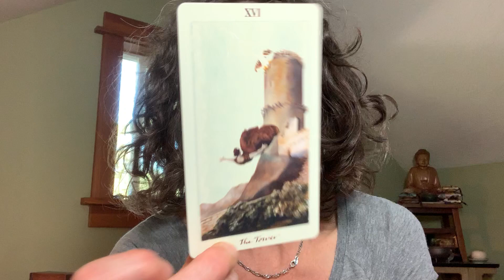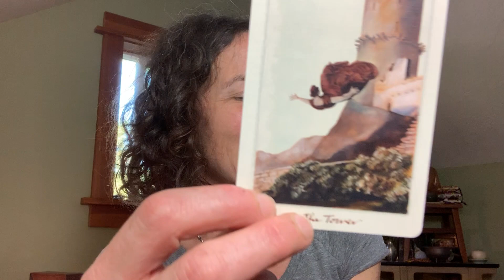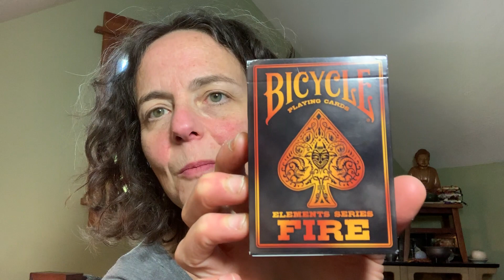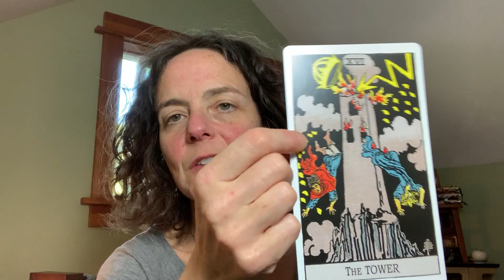Are We the Fire?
MyTowerMonth - Join me every day in June as I explore the Tower (trump card XVI). Cataclysm & Clarity! Ignition & Illumination! Destruction & Discovery! Buckle up, and let's see what the Tower says to life, and what life says to the Tower...